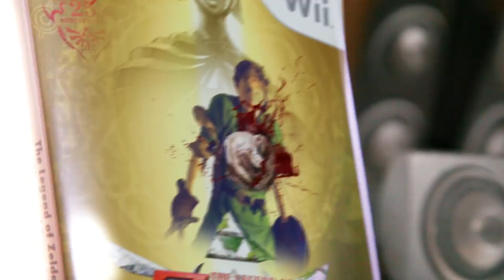Box Art Battle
It's like Toy Story, only shittier.

Directed, Edited, Sound Design and Score by Michael Shanks

Thanks to Michael Lund, Mark Taylor, Nick Atkins, Laura Lethlean and Nick Colla